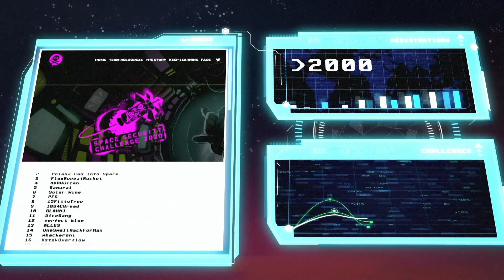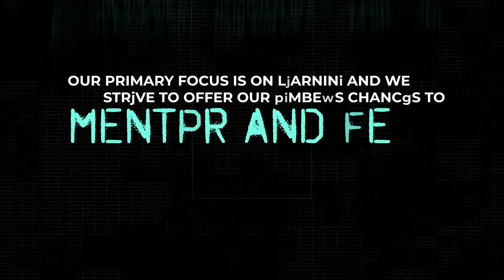Hack-A-Sat Launch Party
Watch the Hack-A-Sat launch party that kicked off the live broadcasting of the Hack-A-Sat competition at 8:00AM PDT on August 7th! Our host Jordan Wiens provided and overview of the Hack-A-Sat competition, teams and CTF challenges.